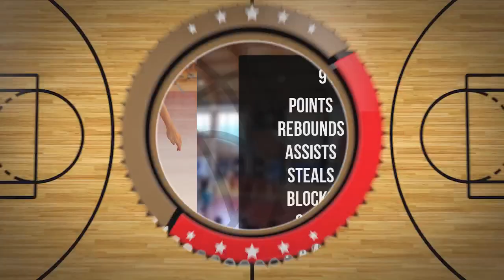Adam Długołęcki Player Mixtape DC97 Brzesko 2024